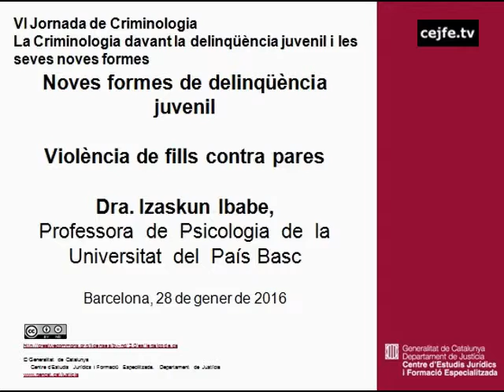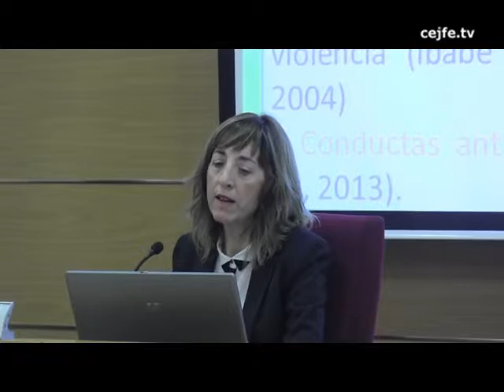Violència de fills contra pares. Izaskun Ibabe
VI Jornada de Criminologia. La criminologia davant la delinqüència juvenil i les seves noves formes
Violència de fills contra pares. Izaskun Ibabe, professora de psicologia de la Universitat del País Basc